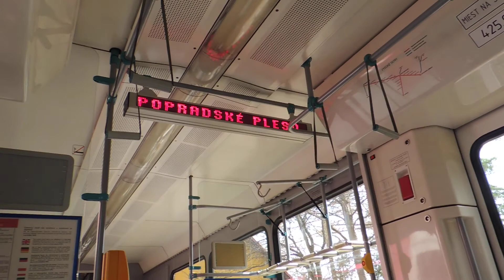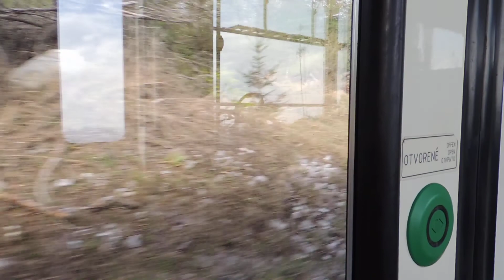Jízda jednotkou TEŽ v úseku Vyšné Hágy- Nová Polianka